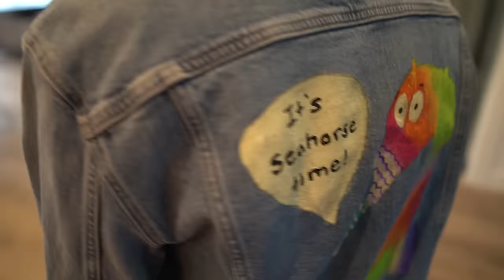Painting Denim Jackets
JennaKermarbles